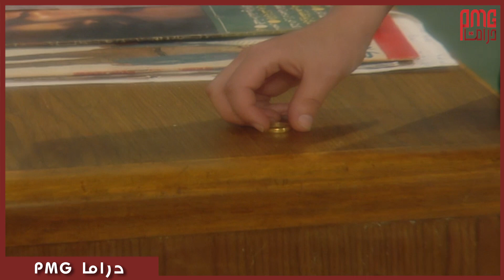رضا الأم فوق كل اعتبار ....فسخ خطوبته عشان امه💔😔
تدور الأحداث حول (رحيم المنشاوي) الرجل الصعيدي العصامي والذي يقع في حب (حسنات) المغنية، وعندما عرض زواجه منها علي إخوته رفضوا، حتي يحافظوا على مكانتهم الإجتماعية، فقرر أن يحرمهم من ميراث أبيهم، لتتصاعد الأحداث.
بطولة : يحيى الفخراني | نرمين الفقي | منه فضالي |طارق لطفي | نهال عنبر | هدى سلطان